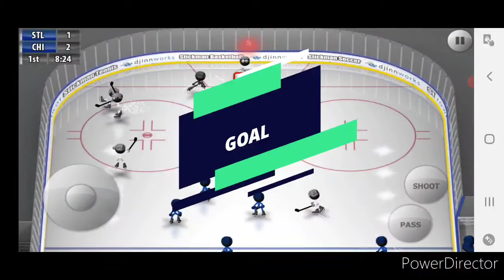NCHL Playoffs St. Louis Kings vs Chicago Beast Game 4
Game 4

STL @ CHI

United Center

Game Series
2-2